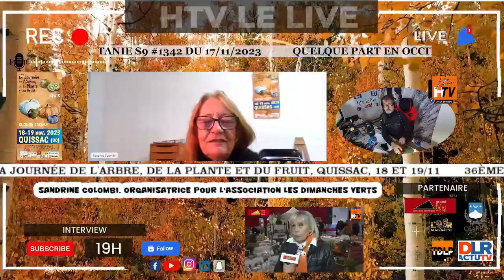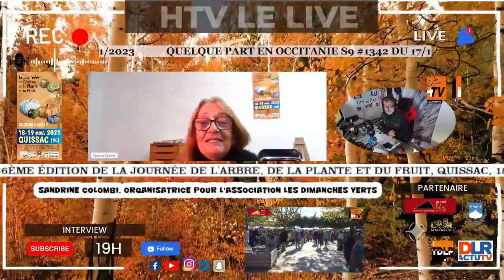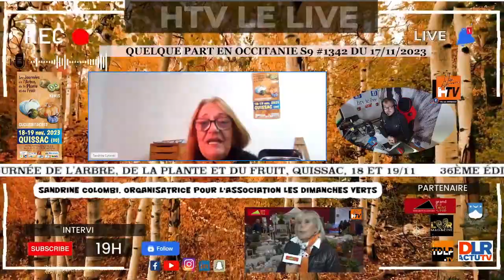36ème édition de la Journée de l'Arbre, de la plante et du fruit, Quissac, 18 et 19/11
Interview Sandrine Colombi, organisatrice pour l'association les dimanches verts,